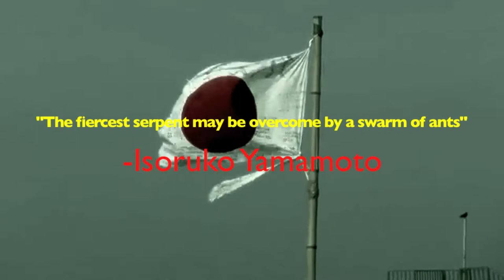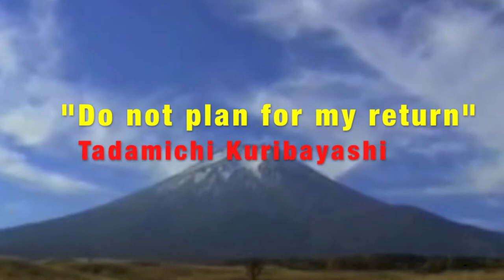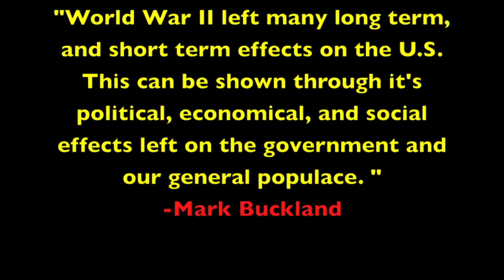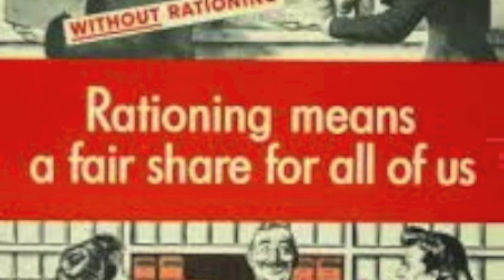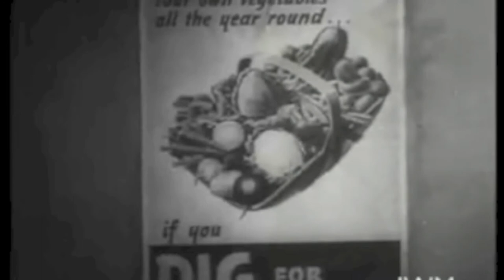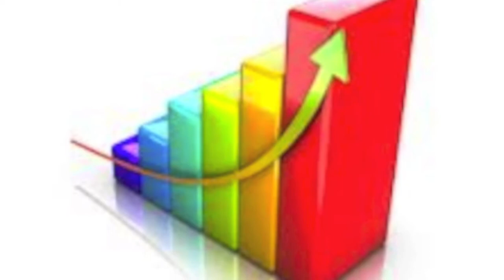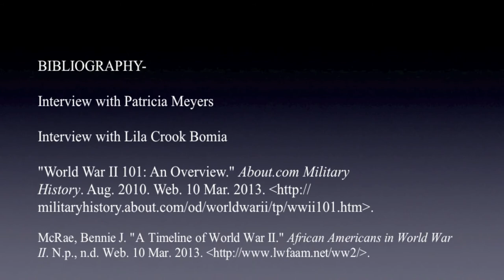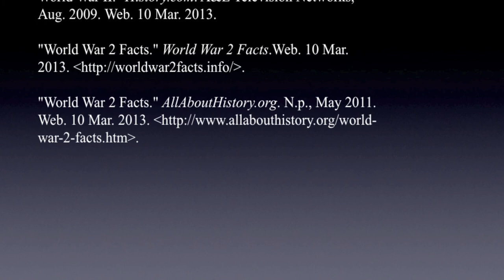World War 2 Documentary- Mark Buckland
Our project for our 8th grade